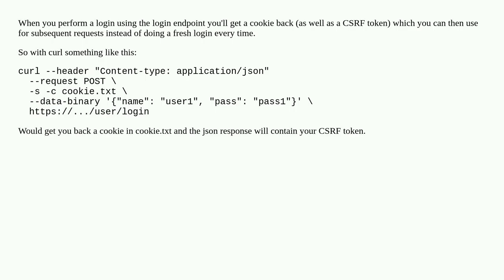Cookie authentication when reguistering users through REST API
A special thanks goes out to the community

  cookies commerce authentication-authorization